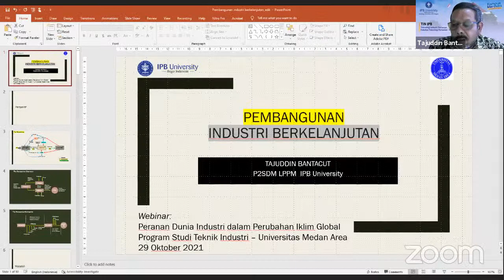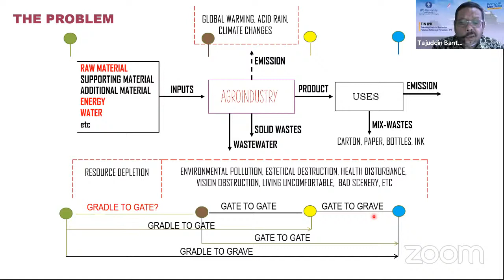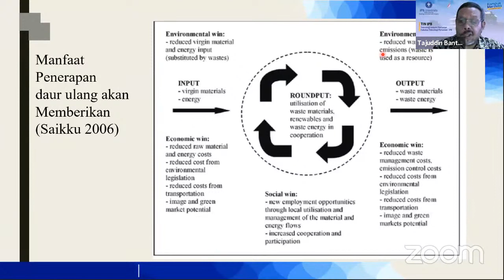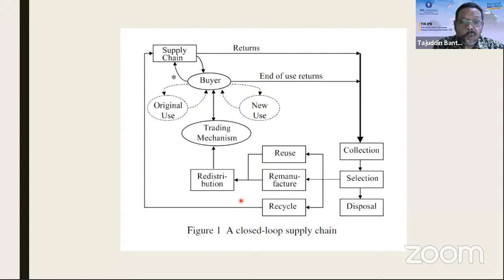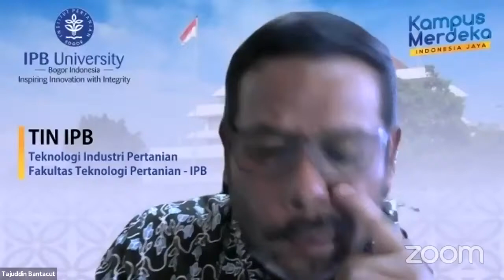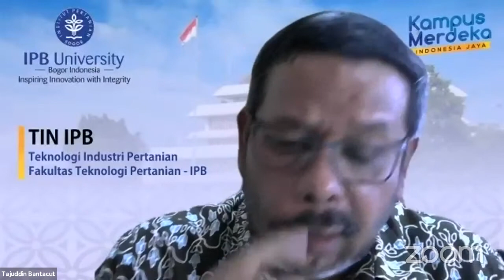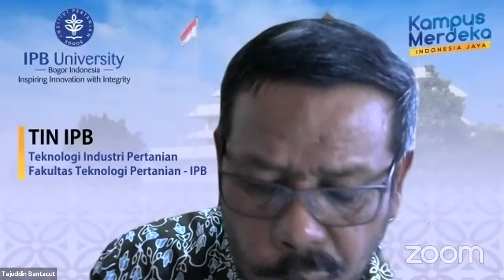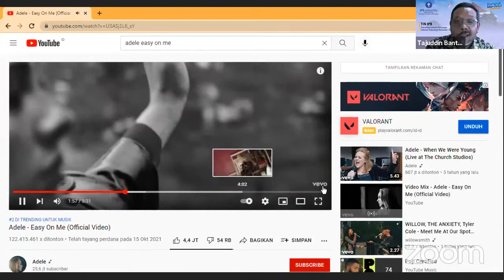Webinar Peran Dunia Industri dalam Perubahan Iklim Global